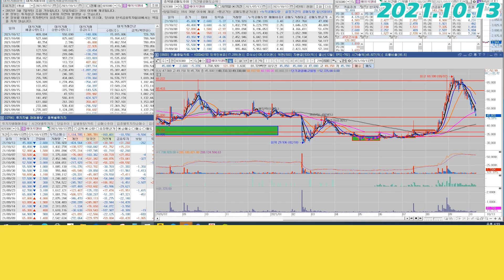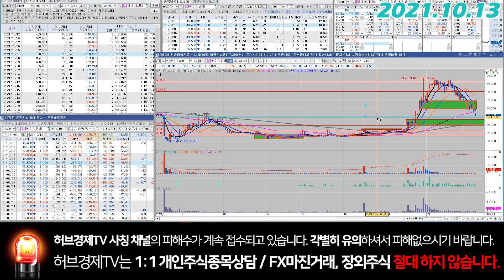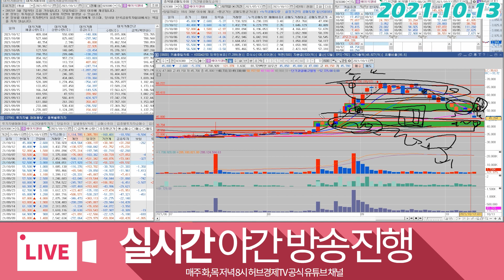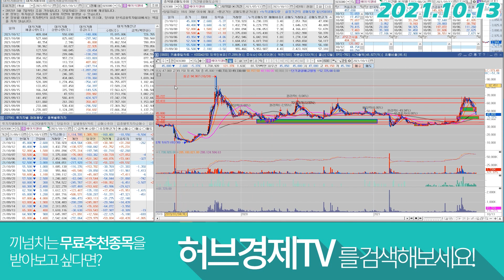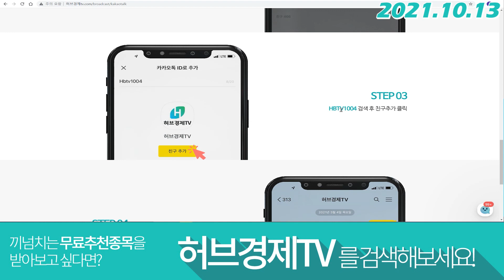에이치엘비(028300) - 흐름체크 하고 가셔요